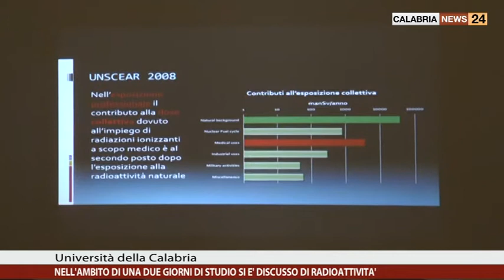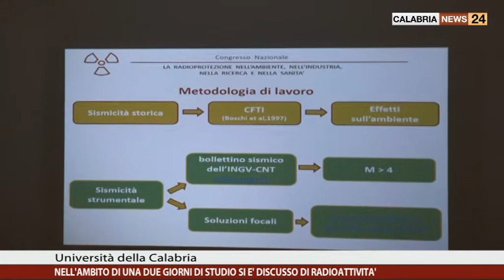ALL'UNIVERSITA' DELLA CALABRIA SI E' DISCUSSO DI RADIOATTIVITA'